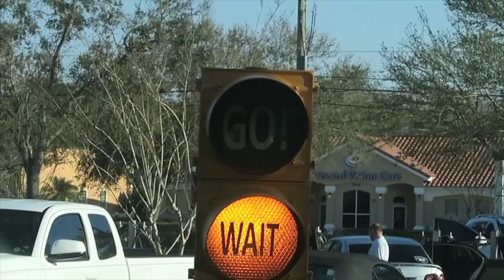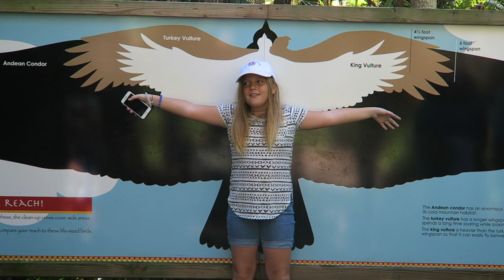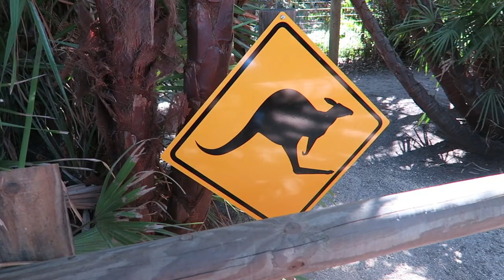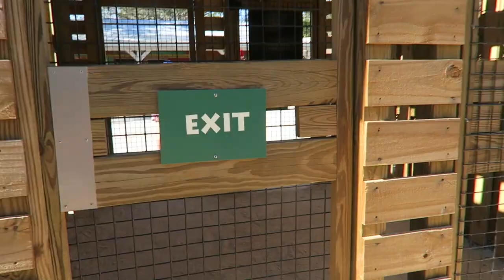DINO PARK ADVENTURE!!